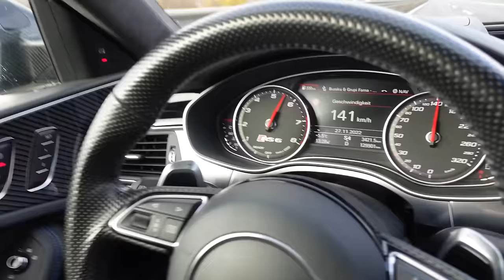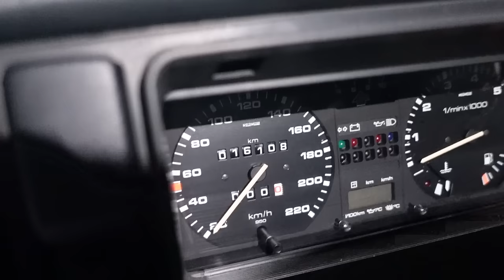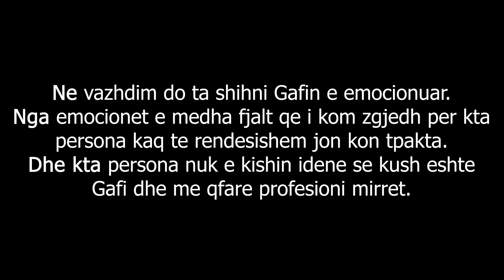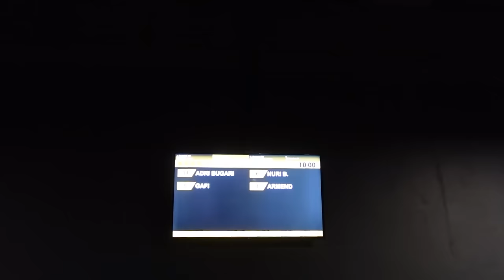I Takova shoket ne Austri & Mi prezantun Super Veturat qe i kan ne Garazh